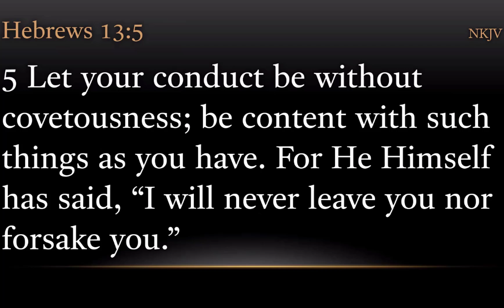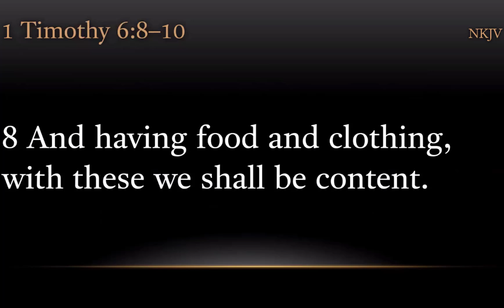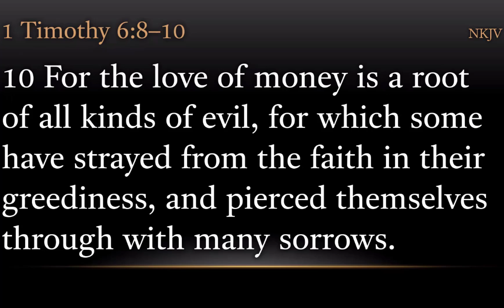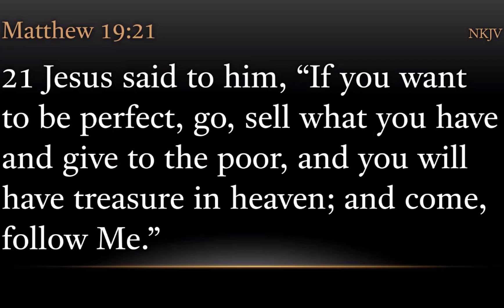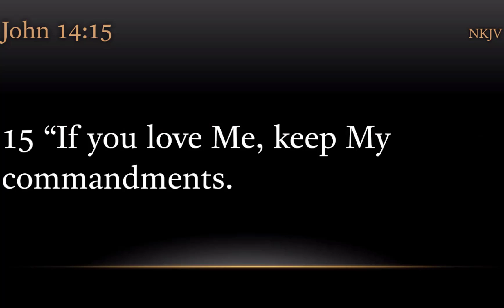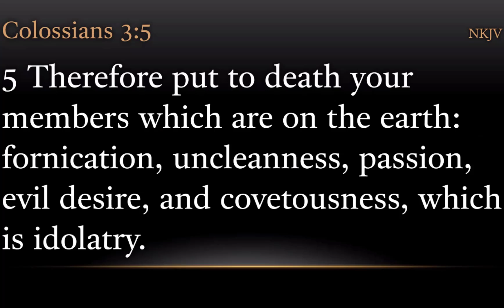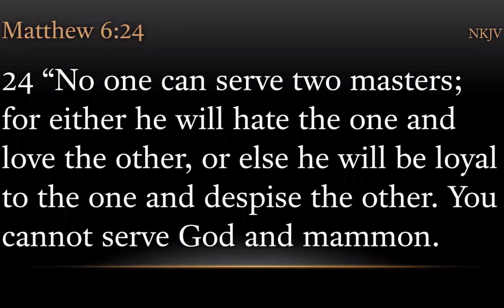TURFJC Word of the Day for September 29th, 2021: Matthew 6:19-21